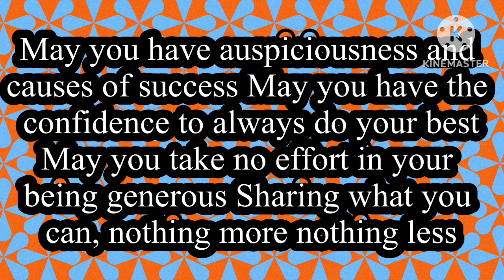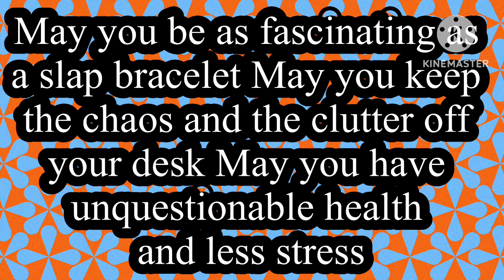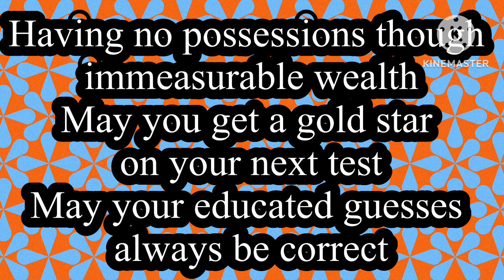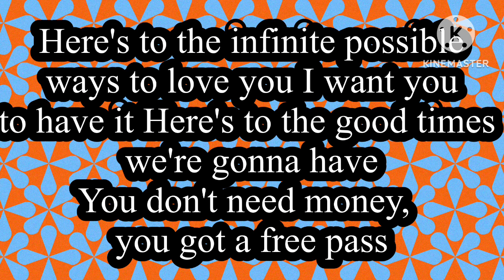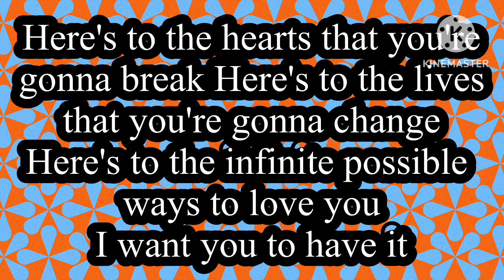Jason Mraz - Have it all (Lyrics)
Lyrics
May you have auspiciousness and causes of success
May you have the confidence to always do your best
May you take no effort in your being generous
Sharing what you can, nothing more nothing less
May you know the meaning of the word happiness
May you always lead from the beating in your chest
May you be treated like an esteemed guest
May you get to rest, may you catch your breath
And may the best of your todays be the worst of your tomorrows
And may the road less paved be the road that you follow
Well here's to the hearts that you're gonna break
Here's to the lives that you're gonna change
Here's to the infinite possible ways to love you
I want you to have it
Here's to the good times we're gonna have
You don't need money, you got a free pass
Here's to the fact that I'll be sad without you
I want you to have it all
Oh! I want you to have it all
May you be as fascinating as a slap bracelet
May you keep the chaos and the clutter off your desk
May you have unquestionable health and less stress
Having no possessions though immeasurable wealth
May you get a gold star on your next test
May your educated guesses always be correct
And may you win prizes shining like diamonds
May you really own it each moment to the next
All you can imagine
All, no matter what your path is
If you believe it then anything can happen
Go, go, go raise your glasses
Go, go, go you can have it all
I toast you
Here's to the hearts that you're gonna break